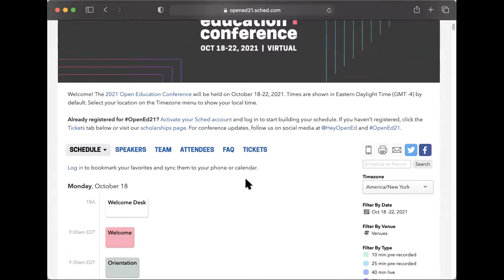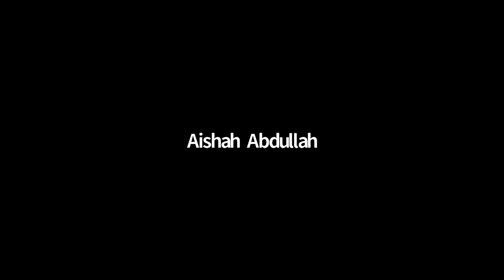Open Education Conference Community Meeting - October 8th, 2021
This is the recording of the October Community Meeting for the 2021 Open Education Conference. The steering committee discusses the upcoming conference.